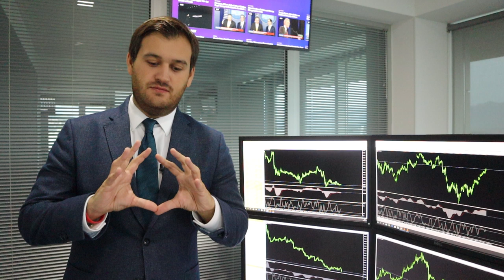Почему нефть переоценена?